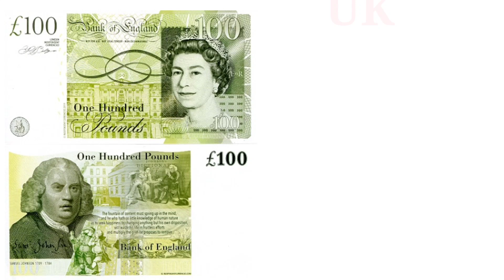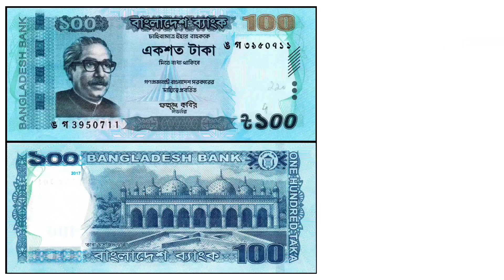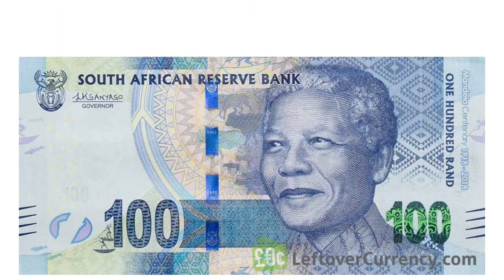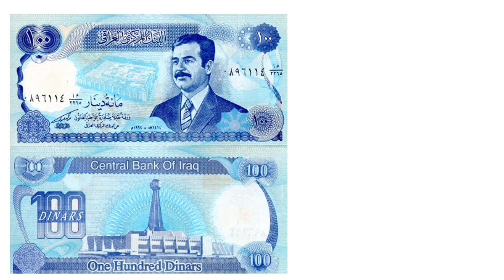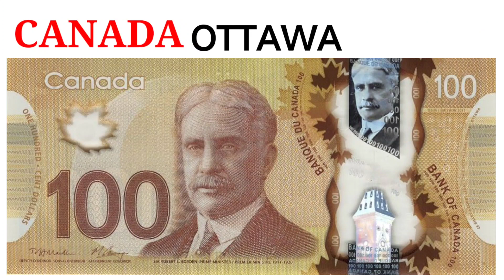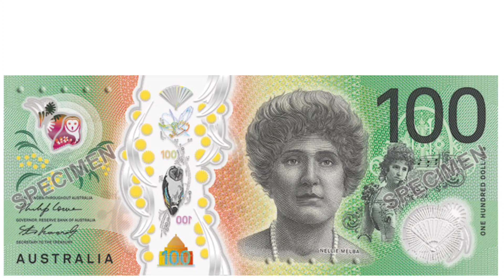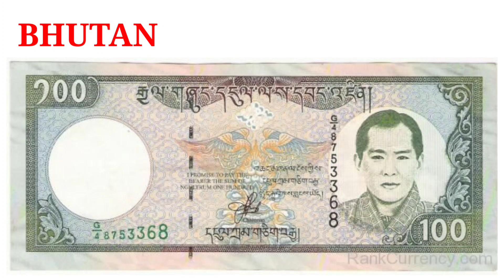COUNTRIES WITH THEIR CAPITALS & CURRENCIES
Useful for the students for various examinations to increase General knowledge.